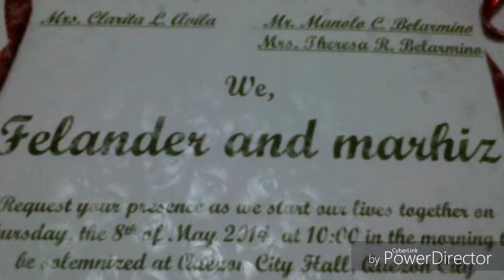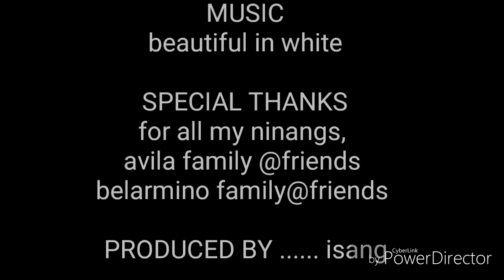OUR WEDDING DAY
I always love you DYOT..!